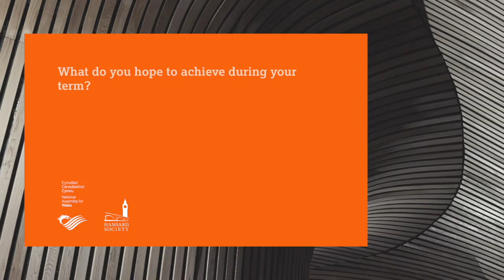Julie Morgan AM - What do you hope to achieve during your term?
National Assembly for Wales

'Intimidating, challenging, but rewarding': the experiences of new Assembly Members

What do newly elected Assembly Members experience when they arrive at the Assembly for the first time? How do they learn the ropes, carry out a job without a job description, establish an office and set out to represent the people of Wales?

New research by the Hansard Society, supported by the National Assembly, examines the experiences of AMs elected in 2011, their expectations before being elected and how the reality of being a Member of the Assembly lives up to them. It looks at their working hours, how they deal with competing demands on their time and their hopes for the future.